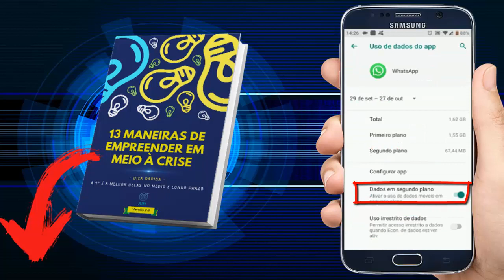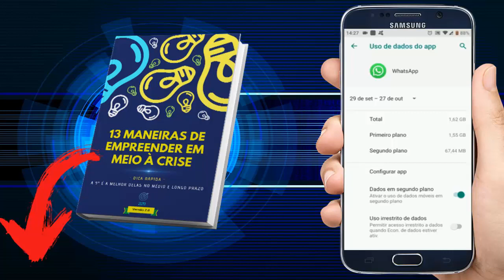Como Ficar Offline no Whatsapp?【Sem APP】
Nesse Vídeo, Você Vai Aprender a Como Ficar Offline no Whatsapp😉.

🎁Veja o Vídeo que Criei, te Ensinando a Você a Ganhar Dinheiro, Fazendo Suas Compras Normalmente🎁 👇👇

APROVEITE QUE VOCÊ ESTÁ AQUI PARA APRENDER COMO FICAR OFFLINE NO WHATSAPP  [NÃO SAIA SEM SEU PRESENTE]

Nesse vídeo você vai aprender o Passo-a-Passo Simples e Objetivo de Como Ficar Offline no Whatsapp.

Isso Ajudará Bastante o Canal, fazendo o Youtube exibir para outras pessoas que também estiverem buscando Como Ficar Offline no Whatsapp ! Você estará Ajudando Muita Gente por conseguirem Aplicar a Solução Passo-a-Passo …

ESSE VÍDEO TAMBÉM PODE AJUDAR A :

# como ficar invisível no whatsapp
# ficar offline no whatsapp
# como ficar offline whatsapp

Bom … Quero Finalizar esse Vídeo agradecendo pela sua visita e pela Visualização, Curtida e Comentário no Vídeo, bem como Sua inscrição no Canal! Isso mostra sua Gratidão pelo Passo-a-Passo que consegui aplicar vendo o Tutorial Como Ficar Offline no Whatsapp .

Possíveis buscas :
Como Ficar Offline no Whatsapp,
como ficar oculto no whatsapp,
whatsapp offline,
offline no whatsapp,
deixar whatsapp offline,
ficar offline,
online no whatsapp,
como ficar invisivel no whatsapp,
como ficar invisivel no whatsapp sem programa,
como ficar offline no whatsapp iphone,
como ficar offline no whatsapp sem aplicativo,
fique offline no whatsapp sem desligar internet,
UCneNES3t5Zw4Gn7nwk61LlQ